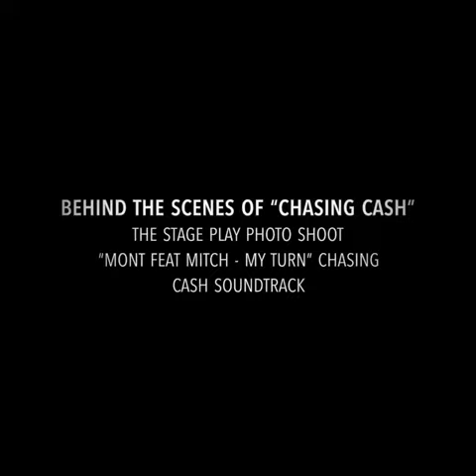Behind the scenes of Chasing Cash the stage play with the Cast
Behind the scenes of Chasing Cash the stage play with The cast at the photo shoot